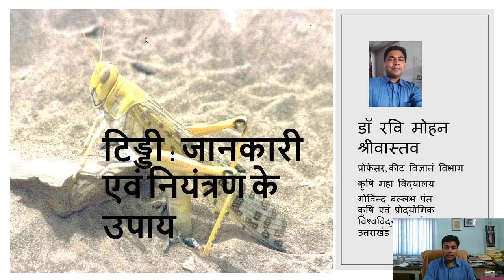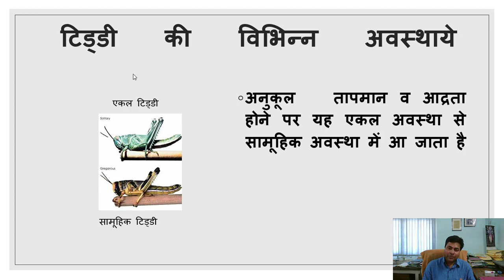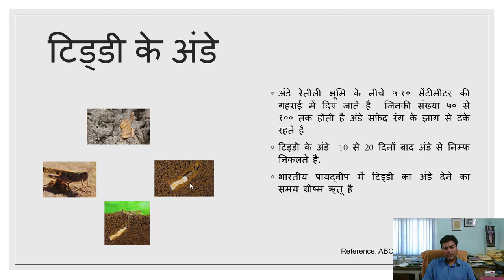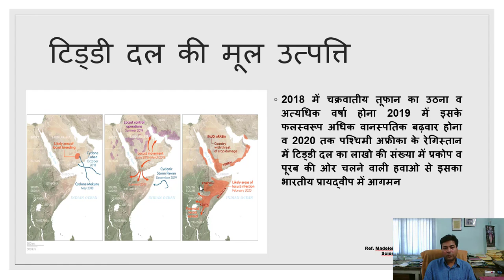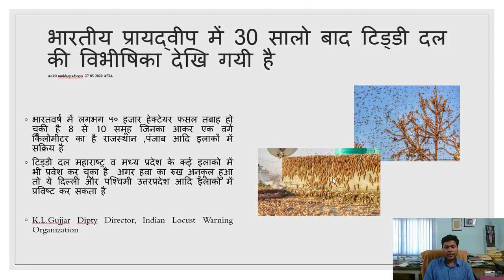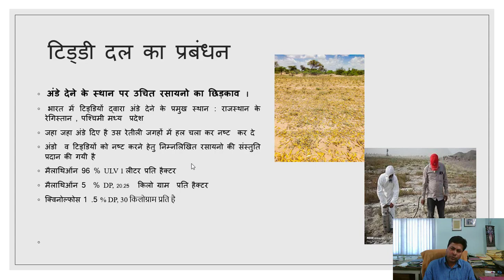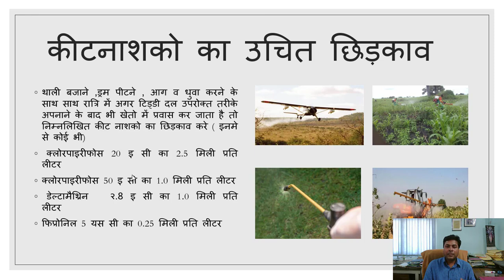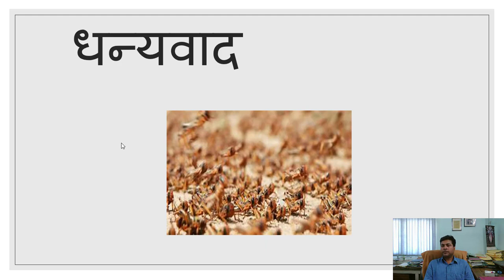टिड्डी जानकारी एवं नियंत्रण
टिड्डी दल के जीवन चक्र , उसका आगमन ,नुकसान एवं इसके नियंत्रण की संपूर्ण जानकारी